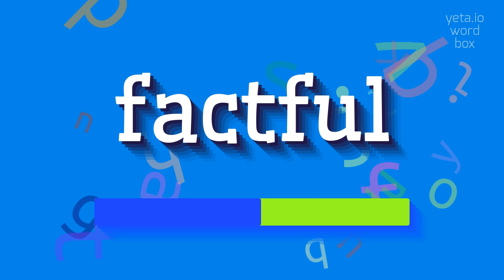How to say "factful"! (High Quality Voices)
Watch in this video how to say and pronounce "factful"!